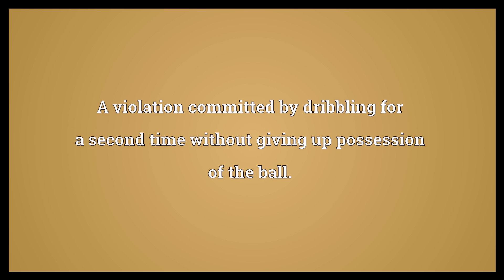Double dribble Meaning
Video shows what double dribble means. A violation committed by dribbling for a second time without giving up possession of the ball..  Double dribble Meaning. How to pronounce, definition audio dictionary. How to say double dribble. Powered by MaryTTS, Wiktionary